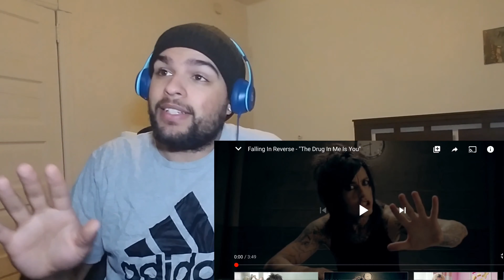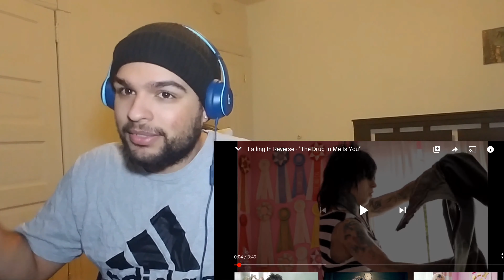I Felt The Difference | Falling In Reverse - The Drug In Me Is You & The Drug In Me Is Reimagined